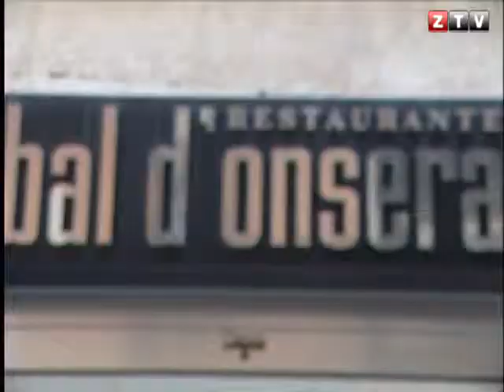CANAL ZTV - ESTRELLAS MICHELIN EN ARAGÓN (08/12/2011)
Con Mucho Gusto: Aragón cuenta con tres resturantes con estrella Michelín, Bal D'Onsera en Zaragoza y Lillas Pastia y Las Torres en Huesca